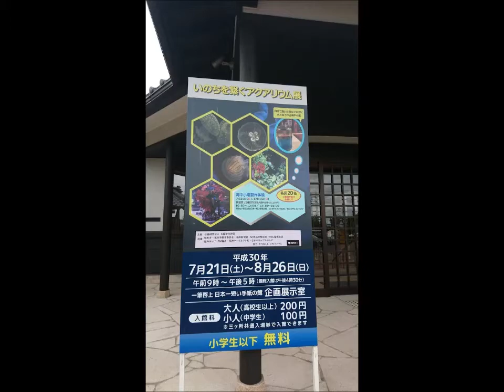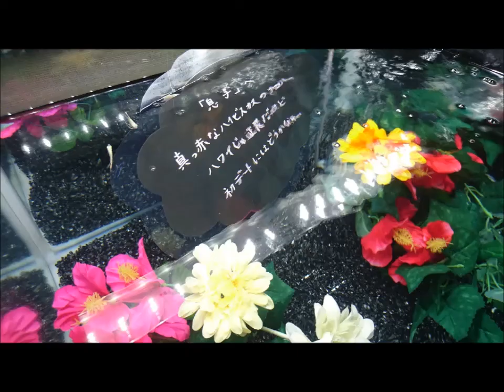Brief Message from the Heart Museum 日本一短い手紙の館 （英語字幕付き）with English Subtitle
●●    Sakai City in Fukui Prefecture 福井県・坂井市    ●●

Brief Message from the Heart Museum  日本一短い手紙の館

 Brief Message from the Heart Museum is located right across the street from Maruoka Castle. The museum was opened in 2015. Since Japan has a culture to expressing a message in one stroke of brief writing which contains a lot of meanings. The museum displays masterpiece of prize-winning brief letters from a letter contest held in Japan started in 1993. The motif of this museum is a writing style of Honda Shigetsugu who was a vassal of Tokugawa Shogunate. Shigetsugu often wrote a message to his family in his time in a brief writing style which conveys a lot of messages. Later this style of writing was much recognized as a beautiful form of art. In this museum you can see a large collection of brief messages  collected from the past for more than 20 years. Please feel how those letters expressed within 40 count of letters can convey one's thoughts and feelings to your heart.

In a section called Fumino Taki " Waterfall of letters " displays prize-winning works in 10-meter wide screens with impression of waterfall in the background. Up on its top floor is a observation room where you can command a nice view of the townscape around Maruoka Castle. There is a movie introducing seasonal attraction of the city shown in the room with a large screen. From time to time they make a project of special exhibition. These photos below are example of letters displayed in the background of aquariums.

Admission is 200 yen per person. The central open-air space with stone garden is for visitors to sit and relax with a cup of coffee.

 The location of this place is east of JR Maruoka Station in Sakai City.

Trans-word+ : TGM Japan Guide

Om Bach Æ Larij (Behind The Barn) by So I’m An Islander